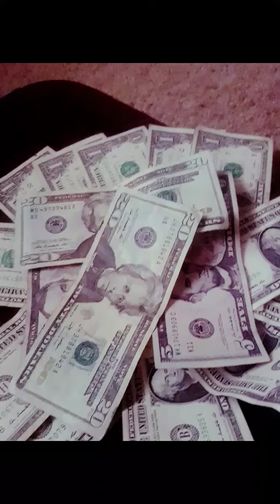All out by cff elchapo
Amosc:youncff4